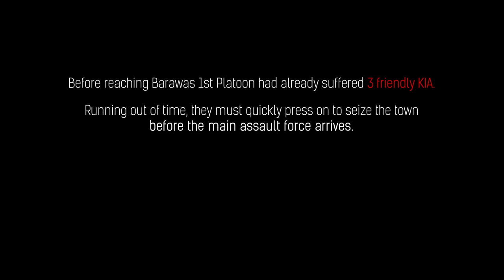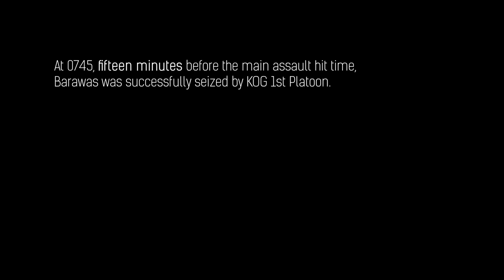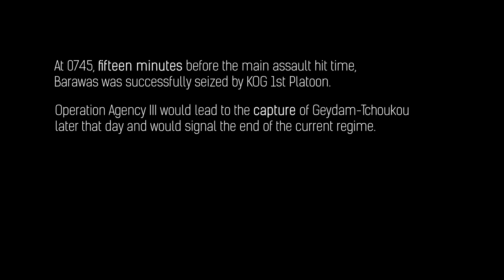The Most Intricate Trench Assault Ever Executed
Animations by Mooskle

00:00 Intro
01:42 Operation